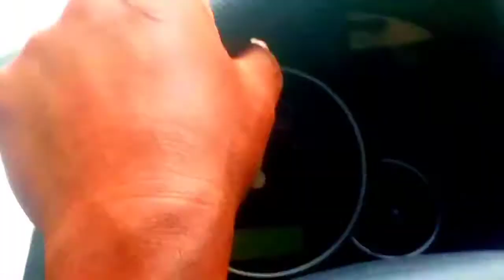Lockdown time view of Golaghat-merapani road /ROAD TRIP / এক সুন্দৰ দৃশ্য //my NEW vlog video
Locked down time view of Golaghat-merapani  road // এক সুন্দৰ দৃশ্য